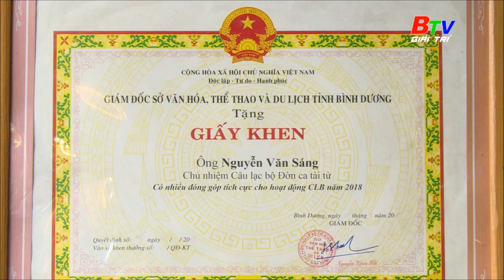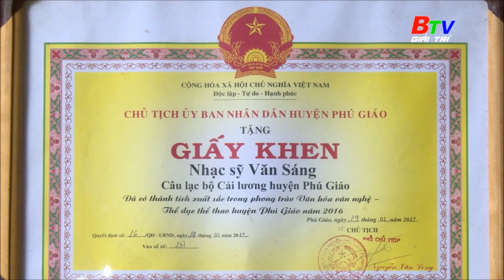Tiếng đàn Văn Sáng | BTV Giải trí